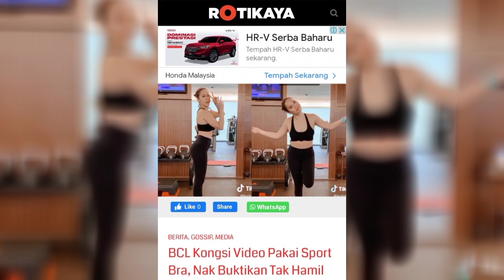DEMI BUKTIKAN KEPADA NETIZEN,BCL KONGSI VIDEO PAKAI SPORT BRA